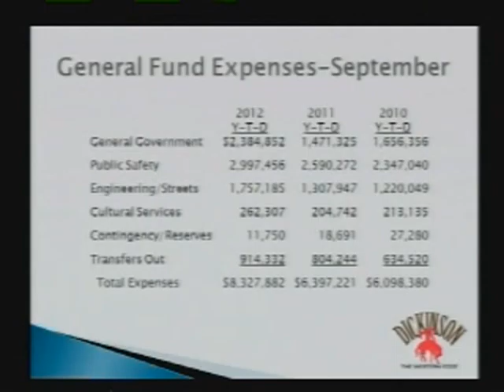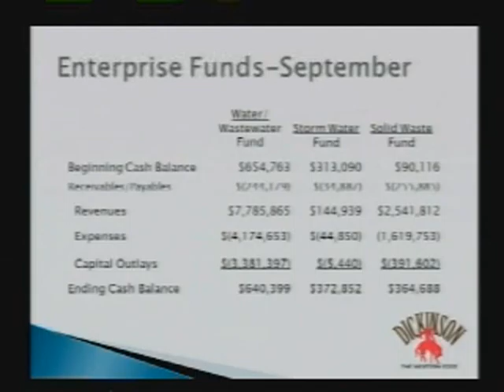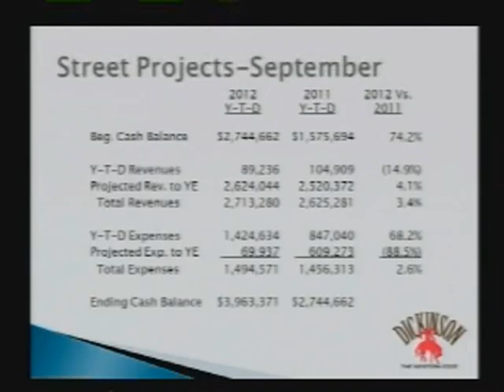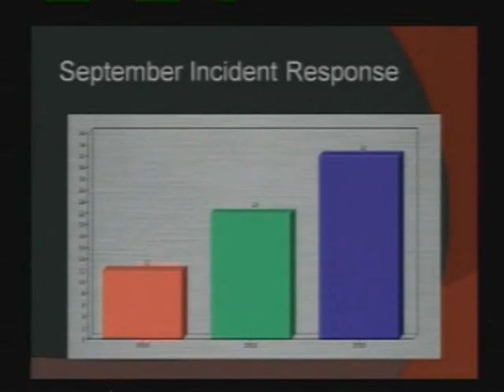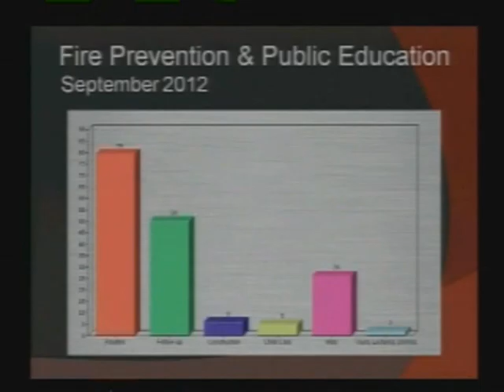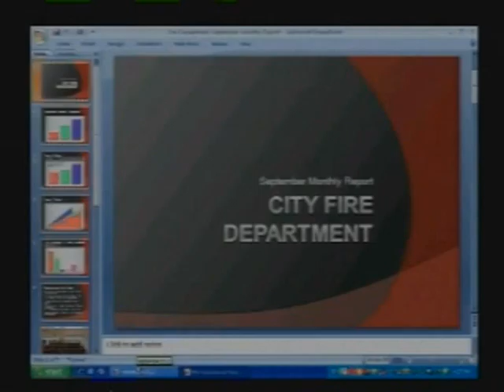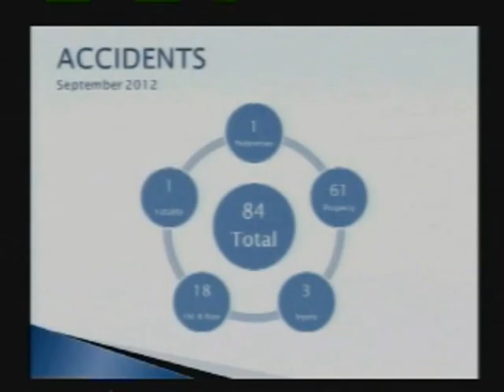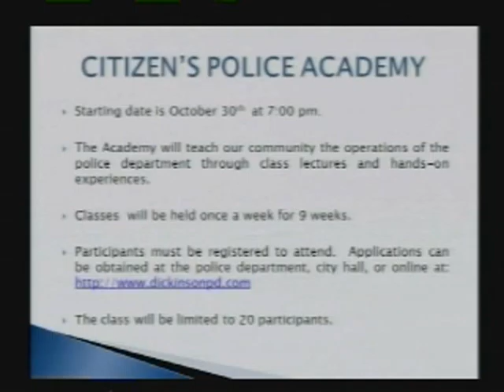City Commission - October 15, 2012